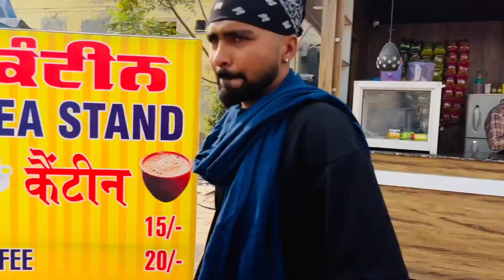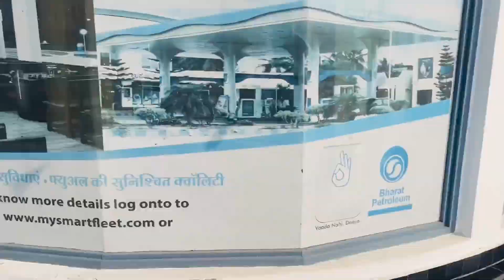Road Trip To Amritsar Sahib via Tractor 🚜😍 || Poora Fun Shun 🥳🥳